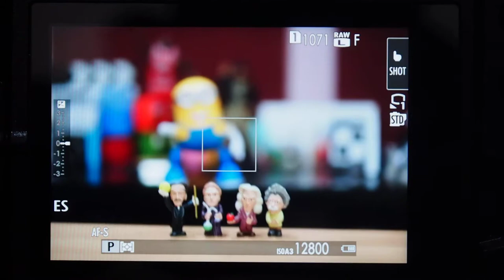FUJIFILM XF50mmF1 0 R WR AF TEST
[SLR리뷰] FUJIFILM XF50mmF1.0 R WR Review